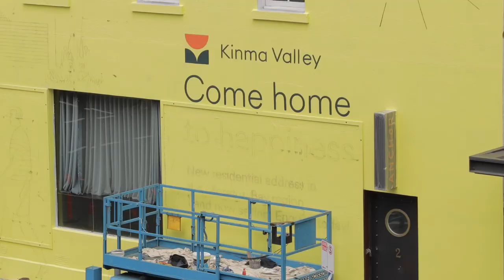Kinma Valley | Hand-painted Mural | Apparition Media 2022